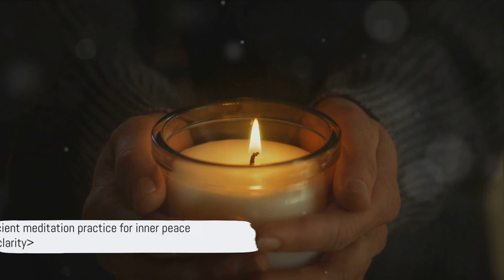Enhance Your Day: 8 Morning Rituals For Joy And Happiness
"8 Powerful Morning Rituals for a Joyful Life"

In this inspiring video, we unveil eight powerful morning rituals designed to infuse joy, positivity, and productivity into your daily life. Mornings set the tone for the rest of the day, making it essential to start with purposeful and uplifting activities that nourish the mind, body, and soul.

Throughout this video, we explore:

1. Gratitude Practice: We delve into the transformative power of gratitude and share techniques for incorporating gratitude rituals into your morning routine to cultivate a positive mindset.

2. Mindfulness Meditation: Discover the calming benefits of mindfulness meditation and learn simple yet effective practices to center your mind and enhance focus and clarity for the day ahead.

3. Physical Exercise: We highlight the importance of physical activity in boosting energy levels and improving overall well-being, offering diverse exercise options suitable for different preferences and fitness levels.

4. Journaling for Reflection: Explore the therapeutic benefits of journaling as a tool for self-reflection, goal setting, and expressing gratitude, encouraging personal growth and self-awareness.

5. Healthy Breakfast Choices: Learn about nutritious breakfast options that fuel your body and mind, supporting optimal energy levels and cognitive function throughout the day.

6. Affirmations and Positive Intentions: Harness the power of affirmations and positive intentions to cultivate a mindset of abundance, resilience, and optimism, fostering a joyful outlook on life.

7. Creative Expression: Engage in creative activities such as writing, drawing, or crafting to tap into your inner creativity and boost your mood and productivity.

8. Digital Detox: Explore the benefits of disconnecting from screens in the morning to reduce stress, enhance mindfulness, and create space for meaningful interactions and activities.

Join us on this journey of morning rituals, empowering you to start each day with intention, positivity, and joy, setting the stage for a fulfilling and vibrant life.
00:00 Embracing Gratitude
01:26 Candle Flame Meditation
03:09 Reflecting on Impermanence
04:48 Mindful Eating
06:25 Setting an Intention
08:15 Loving-Kindness Meditation
12:03: The Power of Doing Nothing